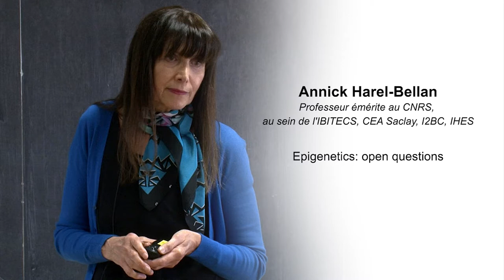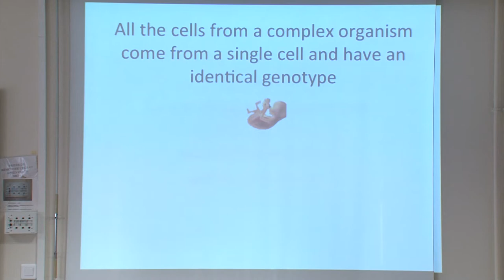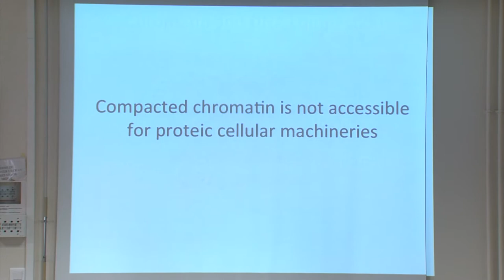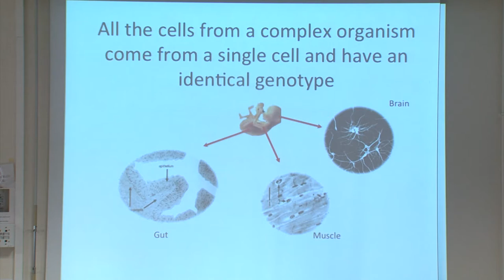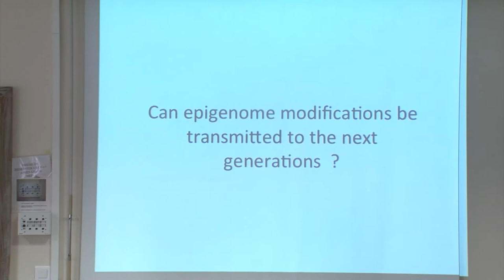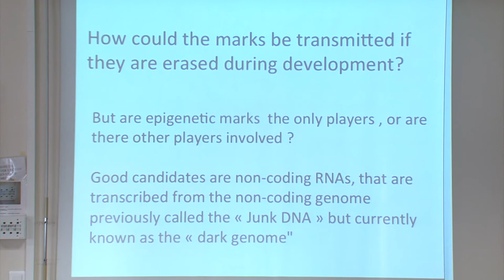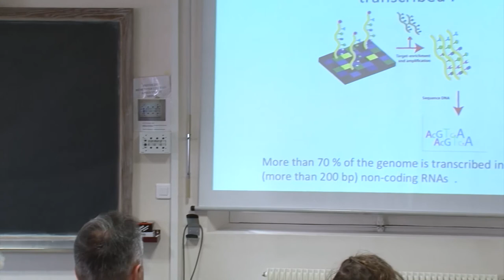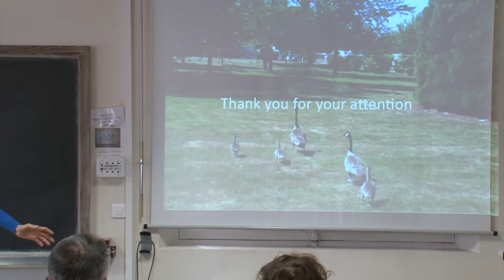Annick Harel-Bellan - Epigenetics: open questions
Séminaire "Fundamental Questions and Amazing Logic of Molecular Biology Seminar "
Le 6 juin 2017 à l'Institut Henri Poincaré
Organisateurs: Misha Gromov, François Képès, Jérémie Kropp